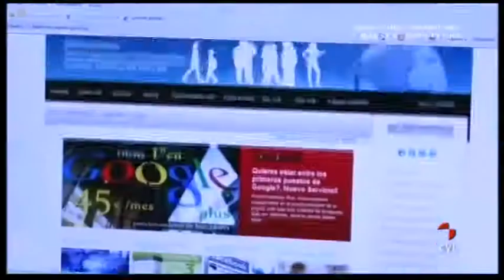La supervivencia empresarial está en la Web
Un buen posicionamiento en Internet es vital para garantizar la supervivencia de una empresa. Ésa es la conclusión a la que han llegado los autores de un informe publicado por la Asociación SEO, y en el que se han tomado como muestra 3.240 compañías procedentes de todos los países hispanohablantes.

A la hora de elaborar el informe se han tenido en cuenta diversos criterios técnicos, como la credibilidad en el mercado, la atención al cliente, el soporte técnico ofrecido y, por encima de cualquier otro baremo, la calidad de los contenidos. El resultado es rotundo: las probabilidades de éxito comercial de las empresas crecen exponencialmente si son capaces de mantenerse en un puesto preponderante en la Web.

"Las páginas que puedan tener contenido refrescado y actualizado casi a diario, y tengan algo realmente que aportar a Internet, van a ser aquellas empresas premiadas por el buscador", reconoce Claudio Mogilner, fundador de la asesoría de posicionamiento salmantina Internacional Web, considerada una de las cien mejores del mundo.

Pero no sólo las empresas se benefician de los servicios de estas asesorías. También los artistas recurren a sus ventajas. "Los antiguos representantes de artistas, gente de una determinada edad, se queda fuera de las nuevas tecnologías. Estos famosos no tenían representantes en Internet; nosotros pasamos a ser sus nuevos representantes para todo lo que tiene que ver con Internet", afirma Mogilner.

La importancia del posicionamiento en Internet también es crucial en el ámbito político. De hecho, uno de los mayores éxitos de Internacional Web fue diseñar la estrategia online de la campaña electoral del actual alcalde de Salamanca, Alfonso Fernández Mañueco.